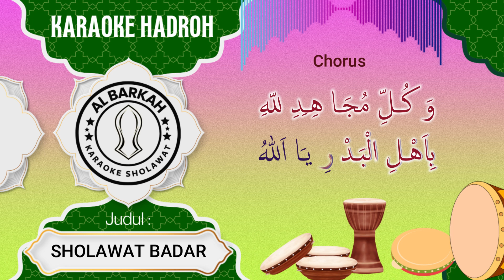Karaoke Request "SHOLAWAT BADAR" Full Hadroh Genjring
Lirik Sholawat Badar

تَوَ سَـلْنَا بِـبِـسْـمِ اللّهِ وَبِالْـهَادِى رَسُـوْلِ اللهِ
وَ كُــلِّ مُجَـا هِـدِ لِلّهِ بِاَهْـلِ الْبَـدْ رِ يـَا اَللهُ

اِلهِـى سَـلِّـمِ اْلا ُمـَّة مِـنَ اْلافـَاتِ وَالنِّـقْـمَةَ
وَمِنْ هَـمٍ وَمِنْ غُـمَّـةٍ بِاَ هْـلِ الْبَـدْرِ يـَا اَللهُ

اِلهِى نَجِّـنَا وَاكْـشِـفْ جَـمِيْعَ اَذِ يـَّةٍ وَا صْرِفْ
مَـكَائـدَ الْعِـدَا وَالْطُـفْ بِاَ هْـلِ الْبَـدْ رِ يـَا اَللهُ

اِلهِـى نَـفِّـسِ الْـكُـرَبَا مِنَ الْعَـاصِيْـنَ وَالْعَطْـبَا
وَ كُـلِّ بـَلِـيَّـةٍ وَوَبـَا بِا َهْـلِ الْبَـدْ رِ يـَا اَللهُ

فَكَــمْ مِنْ رَحْمَةٍ حَصَلَتْ وَكَــمْ مِنْ ذِلَّـةٍ فَصَلَتْ
وَكَـمْ مِنْ نِعْمـَةٍ وَصَلَـتْ بِا َهْـلِ الْبَـدْ رِ يـَا اَللهُ
وَ كَـمْ اَغْـنَيْتَ ذَالْعُـمْرِ وَكَـمْ اَوْلَيْـتَ ذَاالْفَـقْـرِ
وَكَـمْ عَافَـيـْتَ ذِاالْـوِذْرِ بِاَ هْـلِ الْبَـدْ رِ يـَا اَللهُ
لَـقَدْ ضَاقَتْ عَلَى الْقَـلْـبِ جَمِـيْعُ اْلاَرْضِ مَعْ رَحْبِ
فَانْـجِ مِنَ الْبَلاَ الصَّعْـبِ بِا َهْـلِ الْبَـدْ رِ يـَا اَللهُ
ا َتَيـْنَا طَـالِـبِى الرِّفْـقِ وَجُـلِّ الْخَـيْرِ وَالسَّـعْدِ
فَوَ سِّـعْ مِنْحَـةَ اْلاَيـْدِىْ بِاَ هْـلِ الْبَـدْ رِ يـَا اَللهُ
فَـلاَ تَرْدُدْ مَـعَ الْخَـيـْبَةْ بَلِ اجْعَلْـنَاعَلَى الطَّيْبـَةْ
اَيـَا ذَاالْعِـزِّ وَالْهَـيـْبَةْ بِاَ هْـلِ الْبَـدْ رِ يـَا اَللهُ
وَ اِنْ تَرْدُدْ فَـمَنْ نَأْتـِىْ بِـنَيـْلِ جَمِيـْعِ حَاجَا تِى
اَيـَا جَـالِى الْمُـلِـمـَّاتِ بِاَ هْـلِ الْبَـدْ رِ يـَا اَللهُ
اِلهِـى اغْفِـرِ وَاَ كْرِ مْنَـا بِـنَيـْلِ مـَطَا لِبٍ مِنَّا
وَ دَفْـعِ مَسَـاءَةٍ عَـنَّا بِاَ هْـلِ الْبَـدْ رِ يـَا اَللهُ
اِلهِـى اَنـْتَ ذُوْ لُطْـفٍ وَذُوْ فَـضْلٍ وَذُوْ عَطْـفٍ
وَكَـمْ مِنْ كُـرْبـَةٍ تَنـْفِىْ بِاَ هْـلِ الْبَـدْ رِ يـَا اَللهُ
وَصَلِّ عَـلَى النـَّبِىِّ الْبَـرِّ بـِلاَ عَـدٍّ وَلاَ حَـصْـرِ
وَالِ سَـادَةٍ غُــــرِّ بِاَ هْـلِ الْبَـدْ رِ يـَا اَللهُ